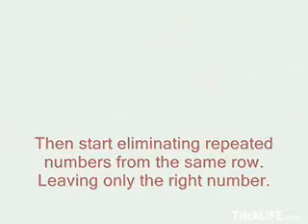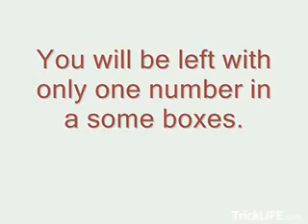Tips on how to solve any sudoku puzzle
Describe how to solve any sudoku puzzle